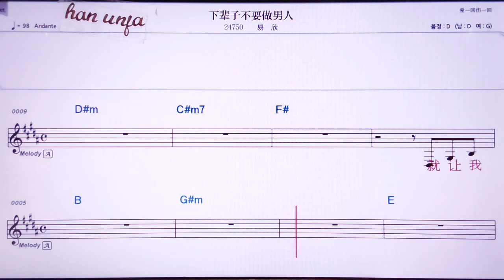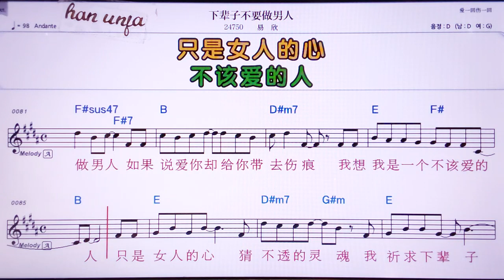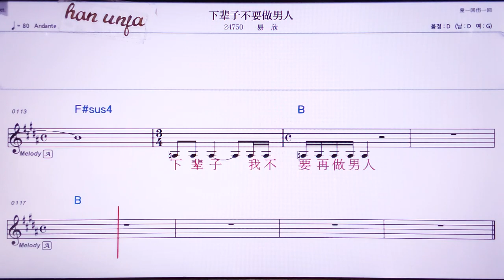💖씨아뻬이즈무야오쭈어난런/이씬 👍MR,노래방, 악보, 코드,Karaoke With Sheet Music